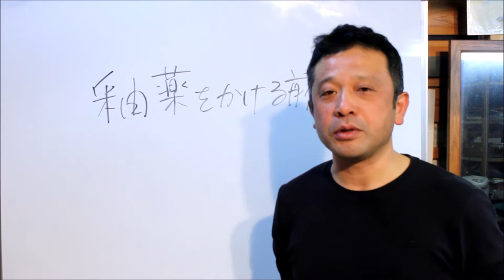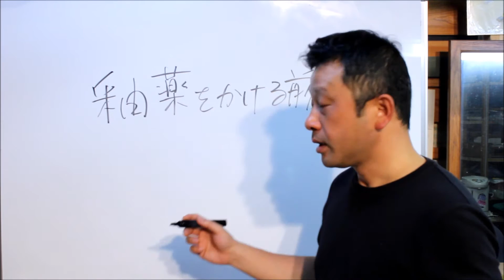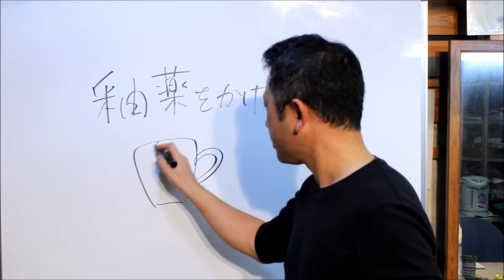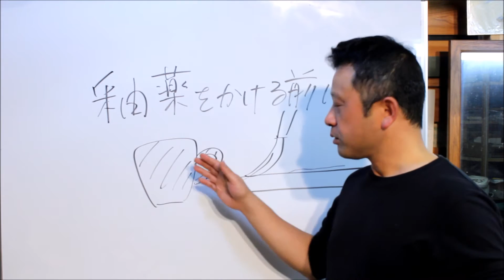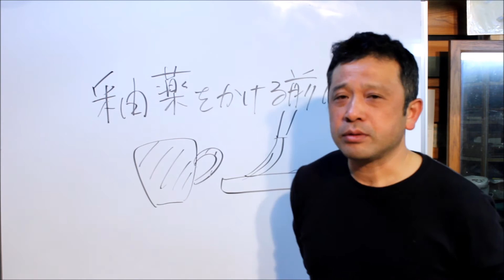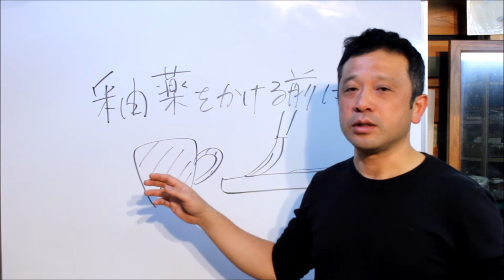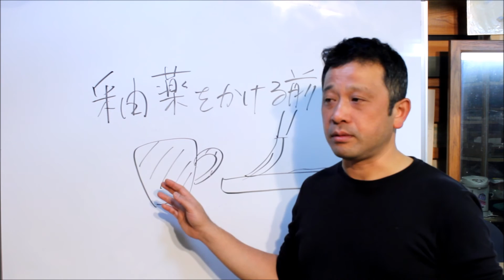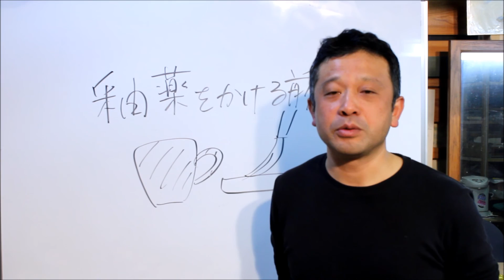釉薬を掛けるまえに ＣＭＣの話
濃度を調整しても、まだまだ釉薬は使える状態ではありません。
糊分を添加し、仕事をしやすくする必要があります。

ＣＭＣを中心に、釉薬などへの添加剤のお話。

◆CMCなどの購入は

◆窯の購入・相談はこちらへ